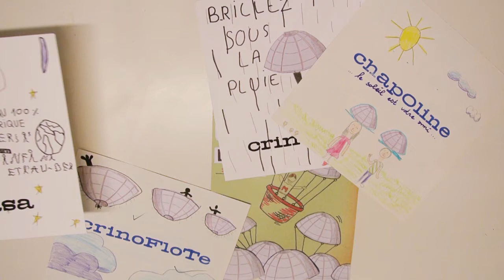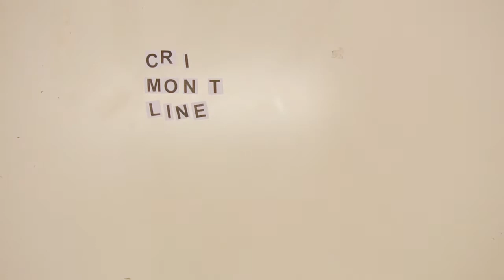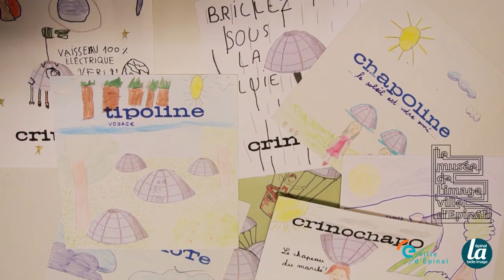Tutoriel crinoquoi ?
Le musée vous propose de vous amuser en famille, entre amis (ou tout seul) autour de ses collections.
Aujourd’hui, découvrez un tutoriel pour réinventer l'utilisation de la crinoline.
Téléchargez la fiche suivante, imprimez-la et suivez les instructions du tutoriel pas à pas